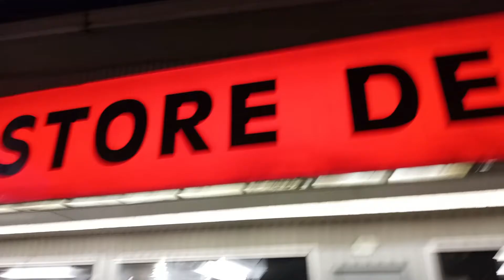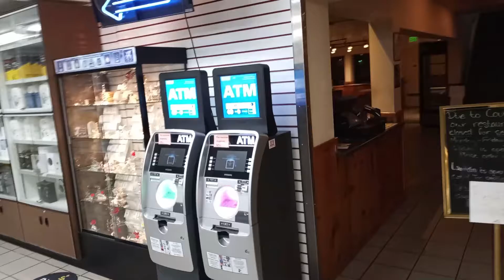AQUI CON DON JOSE SEATTLE WAJOSEjose